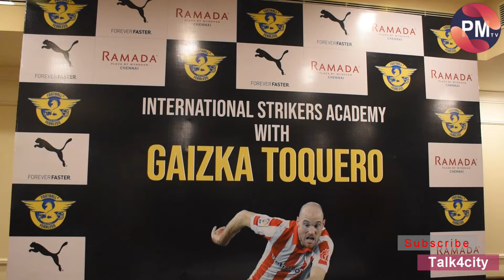International Strikers Academy With Gaizka Toquero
Chennai,June 2022: Football plus is a professional soccer academy based out of Chennai, Tamil Nadu. Having been started back then in 2014 and accredited to All India Football Federation (AIFF), the institution has emphasized on grassroots training and youth football development.

The main motive of the international striker’s academy is to produce strikers who would fill the lack of top-class finishers in Indian football. The idea birthed to improve the standard and quality and level of Indian Football by giving a Spanish touch. Players from the age group of 13 years can participate in the training program.

Top legendary strikers from the best teams in the world would come down to India to train the Indian strikers who wish to take part in the program. The impartation of skills and experience from the top legendary strikers would happen during the training.

David Anand, Coach & Founder, Football Plus, said the focus and motive of the program is to create a pathway to get exposed to International Football and to improve the standard and quality and level of Indian Football. The phase-1 training session of the International Strikers Academy will happen in the month of August from the 15th – 21st 2022. Players can enroll their application from 1st week of July 2022 through the official announcement will be posted in Facebook and Instagram.

For the phase – 1, Gaizka Toquero – A legend and an all-time greatest striker of Atletic Bilbao, Spain will be training the players. We are expecting a minimum of 100 strikers from all over India taking part in the program.

The 2nd phase is expected to happen in the month of December. For each phase we will have legendary strikers from different countries to train our strikers. International striker’s academy would lay a foundation for the strikers to excel in their position.

The total cost for the program is Rs. 1 Lakh including taxes for one week. Throughout the one week, they will be staying in a 3-star hotel and the food, accommodation and local transfer for the players will be taken care by Football plus. The players will have everyday training, theory classes and fitness sessions for the one week.

Mr. Gaizka Toquero, said, I am very glad and interested to be a part of the training program in international striker’s academy and also develop the future strikers of India. To improve their tactical awareness and technical skills of the players and introduce them to Spanish way of soccer training.

2 best players from the program will be given 100% scholarship for one month of training in Spain. They will be training for one month with a 2nd division La Liga club in Spain. If they are extremely well, their scholarship will be extended for a year.